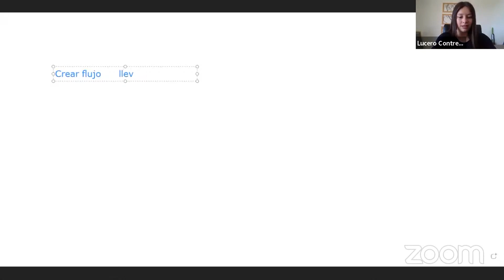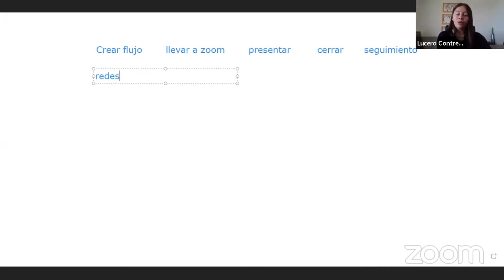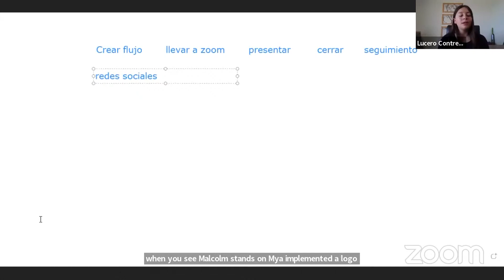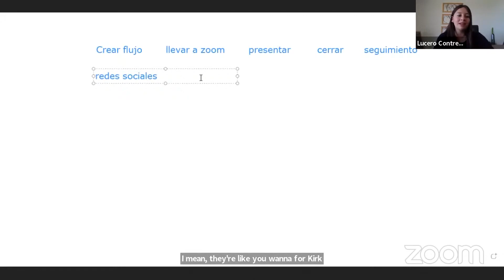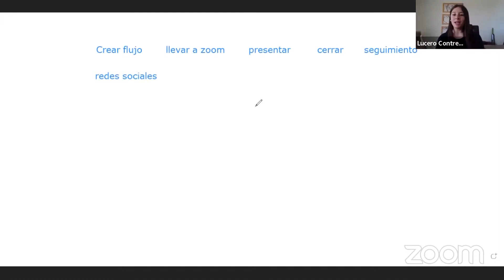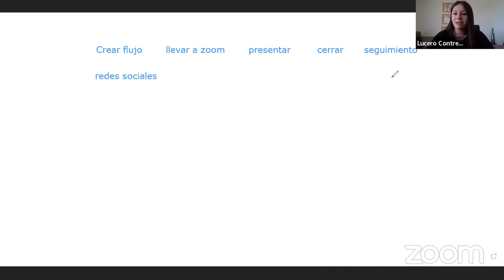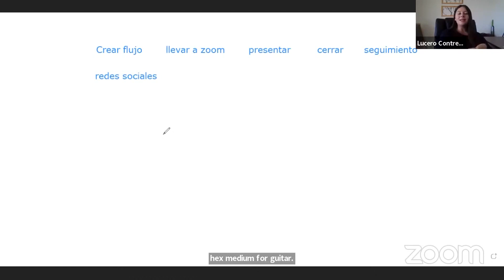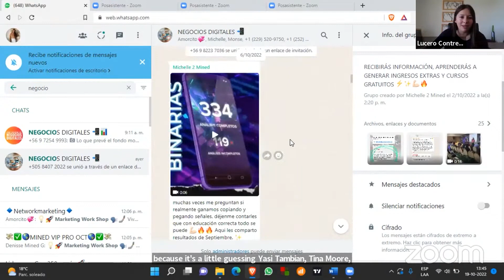Entrenamiento Workshop, con Lucero Contreras - PECC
En este taller práctico de habilidades de networking te enseñamos las habilidades necesarias para que puedas construir un negocio digital 100% residual y funcional en la época actual.

Las redes de mercadeo son un modelo de negocio que ha ido ganando terreno en los últimos años. Implica crear una red de distribuidores independientes que trabajen juntos para promocionar y vender productos o servicios. Con el surgimiento de la tecnología digital, el mercadeo en red se ha vuelto más accesible que nunca, lo que permite a los empresarios llegar a nuevos mercados y hacer crecer sus negocios más rápido que nunca.